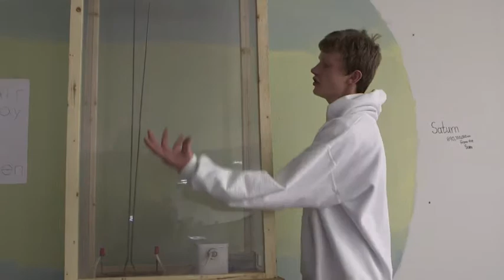Jacob's Ladder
A brief explanation of the Jacob's Ladder I created